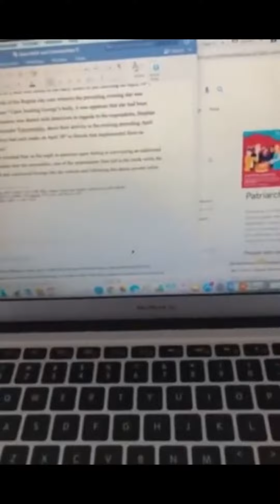Funny Animal Videos 2022 😂 - Funniest Dogs And Cats Videos 😺😍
With so many cute and funny animals in one place, you are sure to entertain many hours. So why not sit back, relax and watch some of the funniest animals?